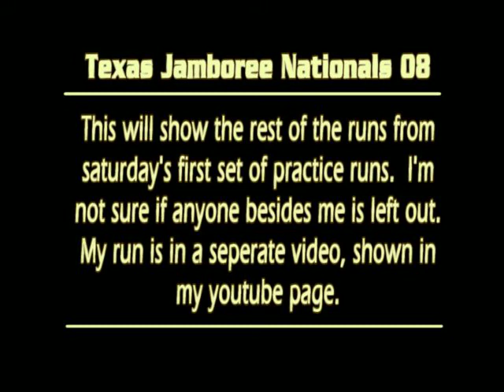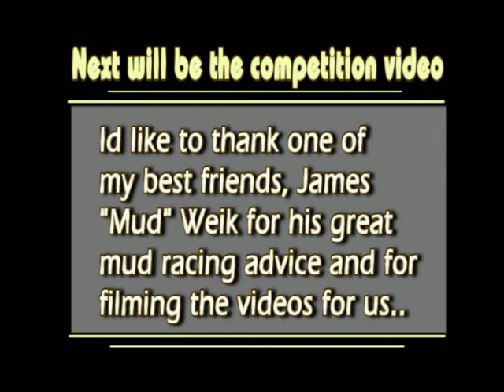08 Jamboree Nationals in Baytown, Tx. Mud Bog pt1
These are most of Saturdays 1st practice runs.. I didnt do the 2nd set of practice runs, or film them..